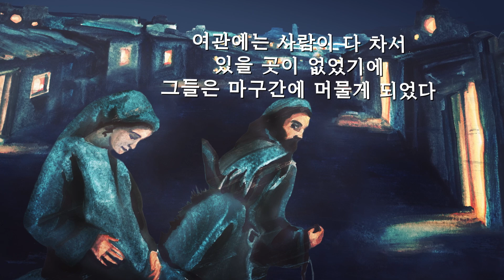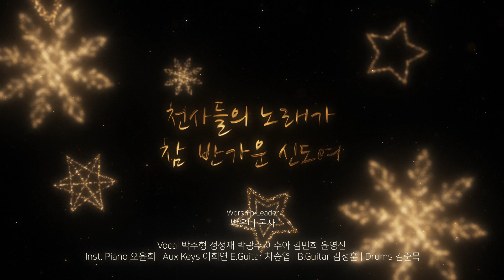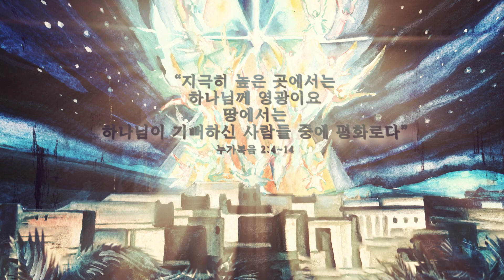[소망교회] Ep.27 연말특집 “이 땅에 오신 예수님”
Ep.27 연말특집 “이 땅에 오신 예수님”

[소망아워]는 소망 성도들의 삶을 나누고, 생각을 나눕니다.
찬양함으로 주님께 받은 은혜를 나눕니다.
여러분의 마음에 위로와 기쁨이 전해지길 소망합니다.

[소망아워] 이 땅에 오신 예수님

# Credits

| Worship Leader 박은미 목사 |

| Vocal |

박주형 정성재 박광수| 이수아 김민희 윤영신 |

| Inst. |
Piano 오윤희 | Aux Keys 이희연
E.Guitar 차승엽 | B.Guitar 김정훈 | Drums 김준목

촬영 및 편집: 이현준
촬영 및 편집: 이규홍
작가: 김혜진
조연출: 이서영
에디팅:한현규
믹스/마스터링: 이용훈
기획 및 연출: 김준목
제작지원: 문화선교부